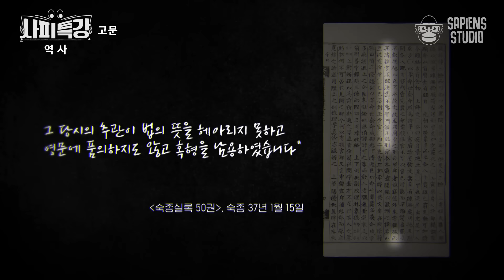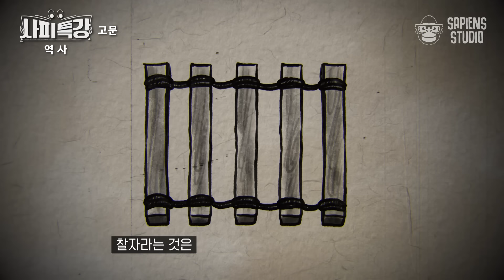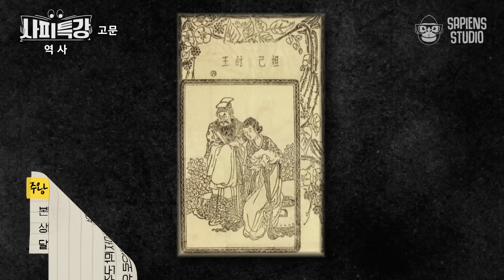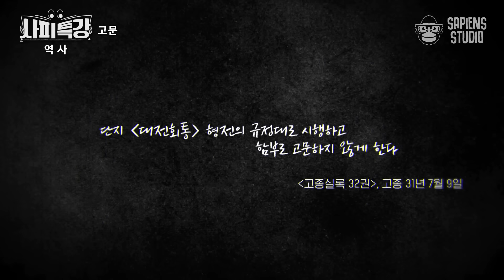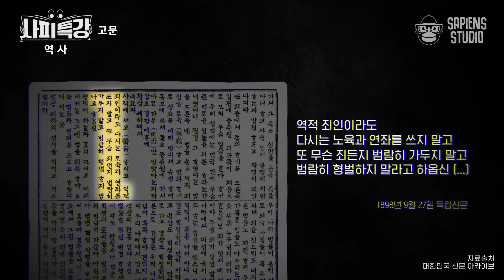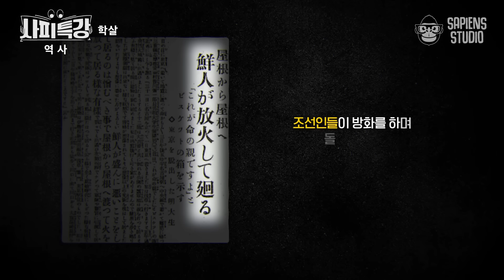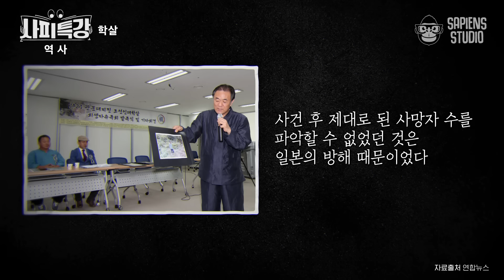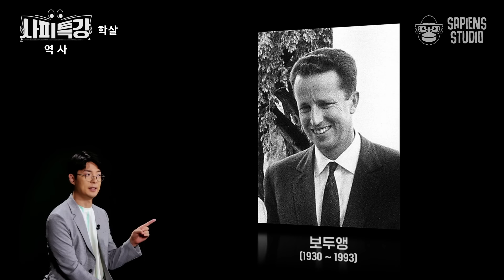(50분) 그 시절 조상님들 형벌 클라스ㄷㄷ 상상 초월 조선시대 형벌 이야기 | 사피특강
출연 : 교사 김준우

✨요약 정리✨

00:00 세상 잔인한 조선시대의 형벌 3가지

15:24 차라리 목 잘리는 게 낫다? 너무 끔찍해서 폐지된 조선시대 고문 3가지

31:50 '침묵당한 조선인의 죽음' 민간인 학살의 비극, 밝혀내야 할 슬픈 역사의 파편